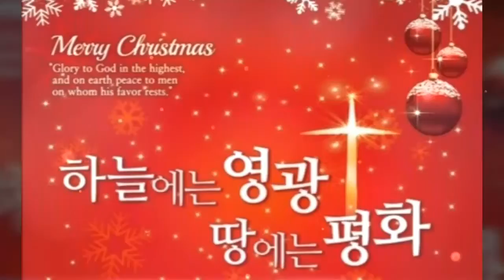샘터문학 Youtube 채널변경 Test by videoshow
회장 승목 이정록 시인  샘터문학신문 발행인
부회장 송목 김성기 시인,수필가